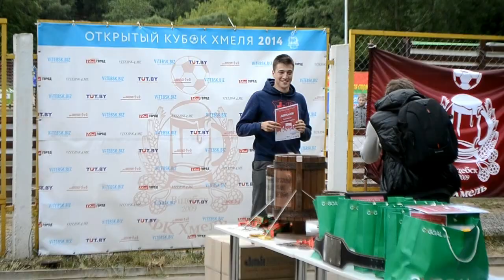3-й Открытый Кубок Хмеля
3-й Открытый Кубок Хмеля | 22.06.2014